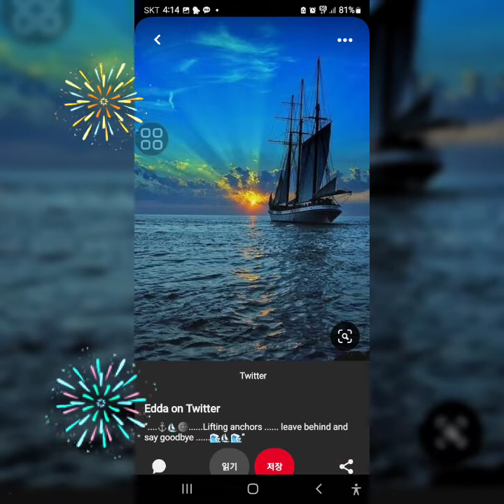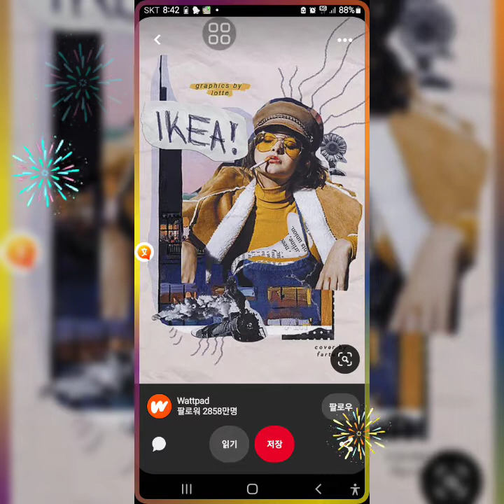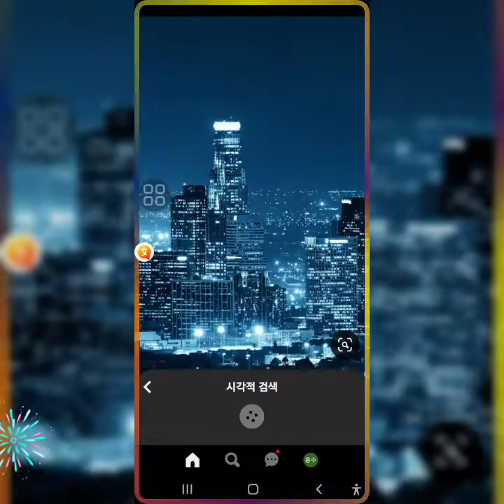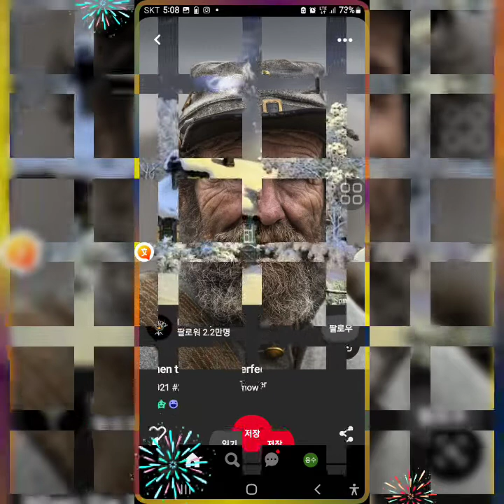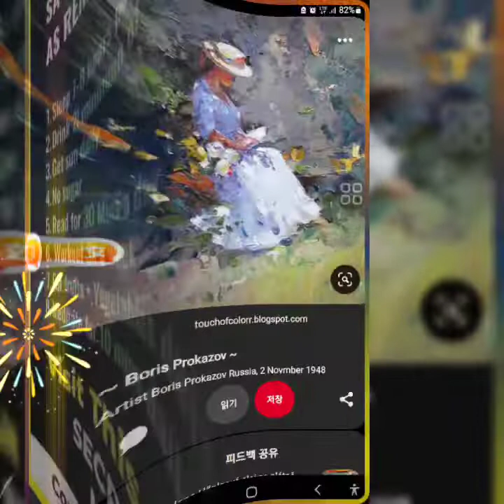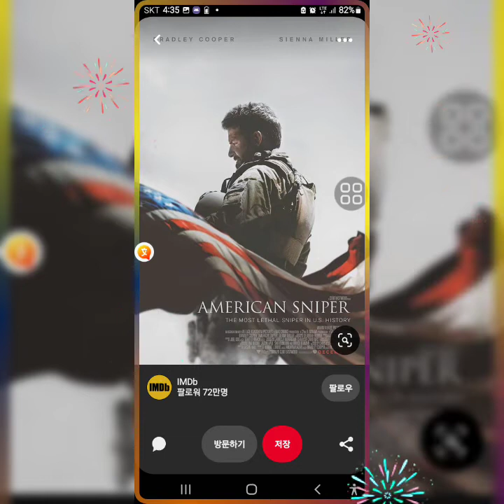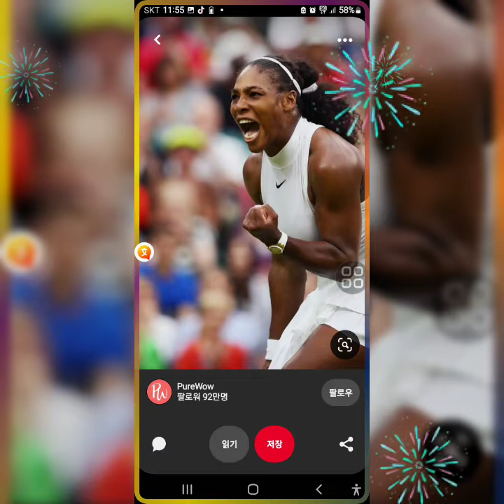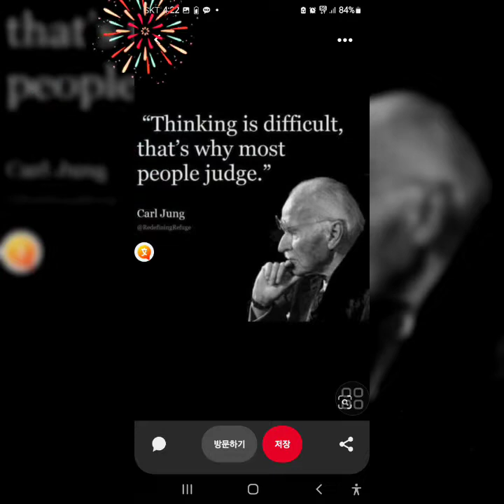*.[유익종.- 사랑 💕 💗.]. 김용수(Bruce Kim.). 동영상.